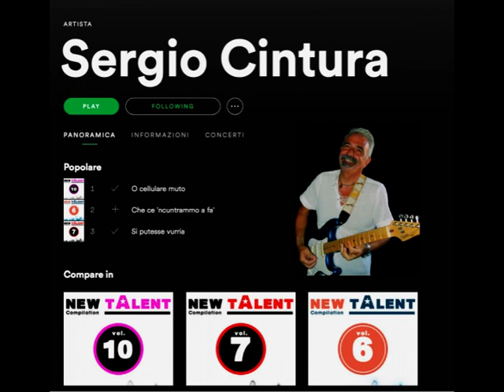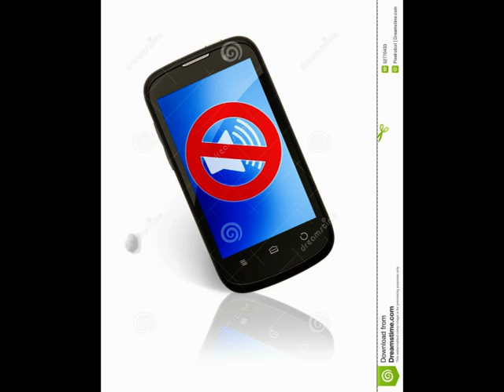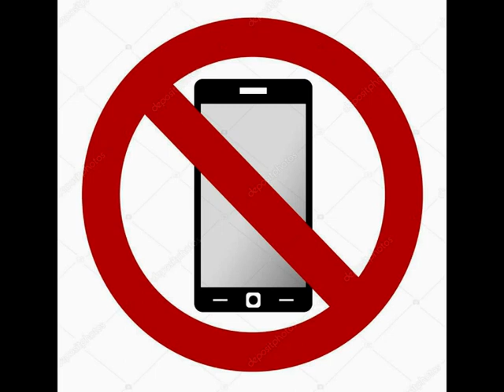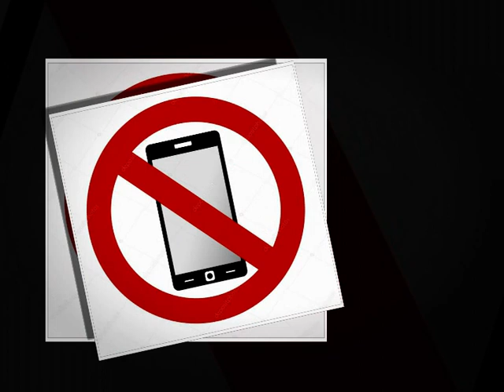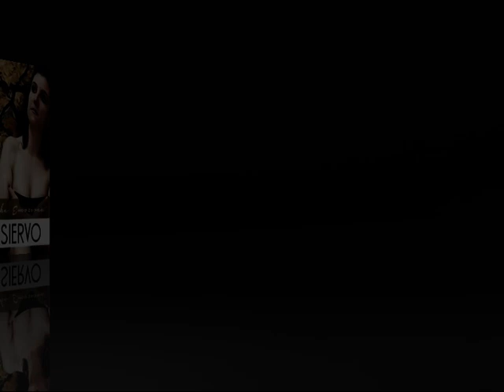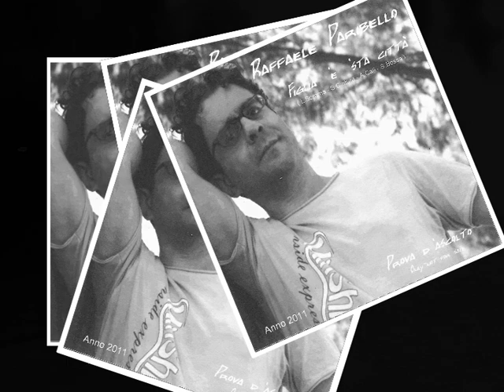Le canzoni di Sergio Cintura e Luciano Somma - Intervista di Mirtylla su Radio Free Station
Eccoci di nuovo nel comodo salotto di Mirtylla su Radio Free Station con la presentazione in anteprima e la promozione del CD : Le canzoni di Sergio Cintura e Luciano Somma.
Un grazie alla nostra Antonietta e a Radio Free Station e hai numerosi fans che ci seguono.Il frutto di anni di collaborazione di due artisti veri portano alla uscita di questa Compilation tutta da ascoltare. Buona musica a tutti